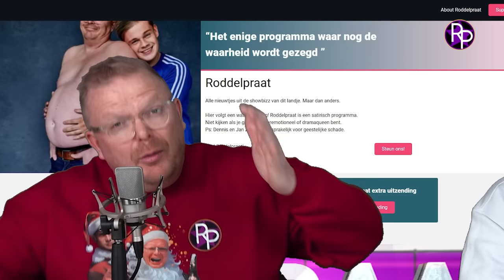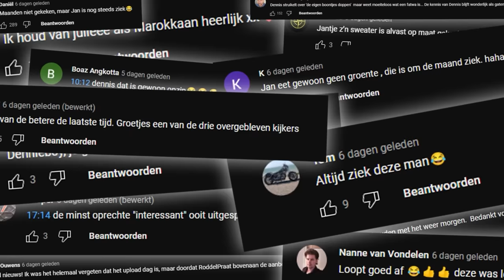BN’er boos: ‘Jullie halen dit nu offline’ & Mattie Valk heeft een vies vriendinnetje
Mattie Valk heeft een nieuw vriendinnetje. Dat heeft hij bekend gemaakt. Deze dame komt uit Twente en Dennis Schouten vertelt iets over haar geschiedenis. Jan Roos heeft de hele week op de bank geslapen omdat zijn vriendin boos op hem is.